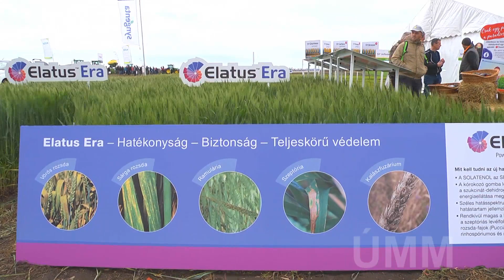III. NAK Szántóföldi Napok és AgrárgépShow - Kukorica-, napraforgó-, búzaportfólió a Syngentától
Vajda Beáta - marketingvezető, Syngenta

Szinte teljes portfólióját bemutatta a Syngenta a NAK Szántóföldi Napokon. A szántóföldi növények mellett a növényvédelmi megoldások is bemutatásra kerültek.